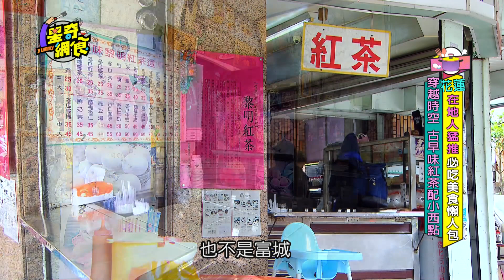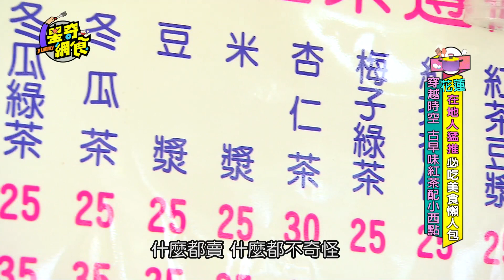【星奇網食】50-3 / 五十年老店 在地三大紅茶天王 【花蓮 在地人猛推! 必吃美食懶人包】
使用鶴岡茶葉遵循古法
茶香濃郁 順口又解渴
招牌花生湯三分甜度 順口不卡喉
再搭配小西點  真是太完美了~

黎明紅茶
地址： 970花蓮縣花蓮市南京街185號
營業時間： 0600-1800  (周一、周日、周五)
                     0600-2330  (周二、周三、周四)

播出時間：
年代MUCH台：每周六晚上 8:00
壹綜合312台 ：每週六晚上 9:00

重播時間：
年代MUCH台：每週四、五晚上10:00~11:00
Youtube版：每天不定時提供最新的節目片段